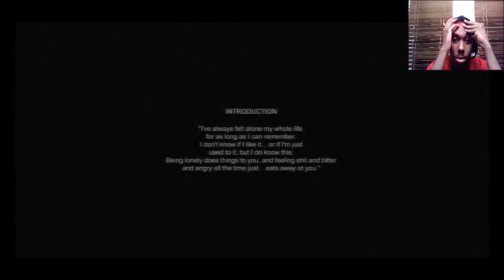cry of fear lp ep 1 cant do it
Music is probably not mine